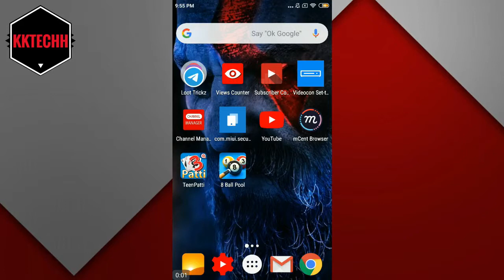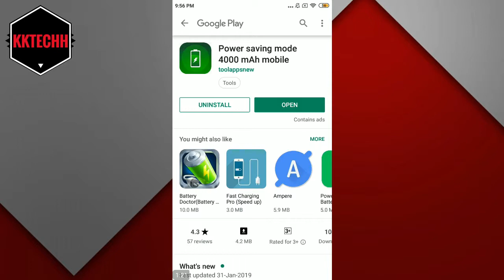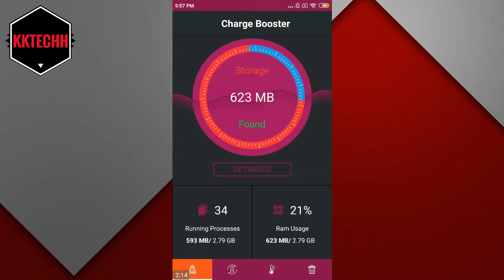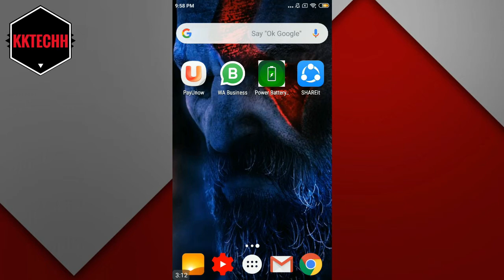How to Make Android Phone Battery Life Upto 28 Hours | Increase Phone Battery Life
About : KKTECHH is a YouTube Channel, where you will Tip's And Trick's videos in Hindi, New Video is Posted Every Week :)